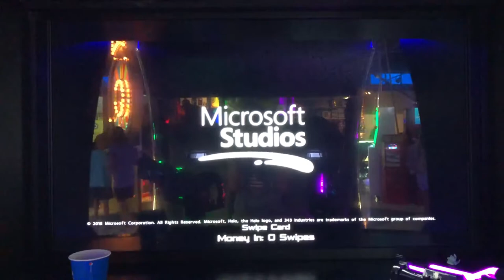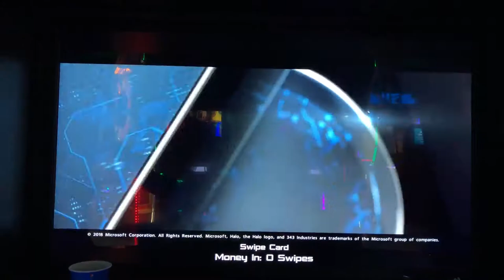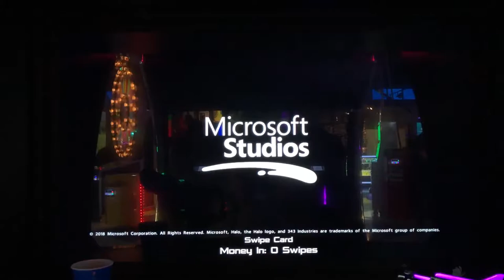Halo: Fireteam Raven 2-Player - Attract Mode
Here is the attract mode for the 2 player model of Halo: Fireteam Raven.